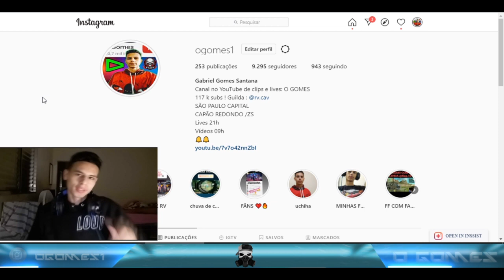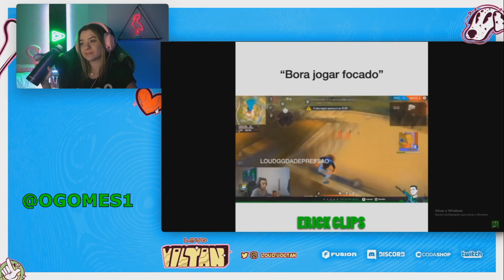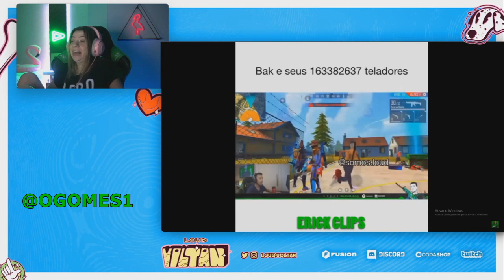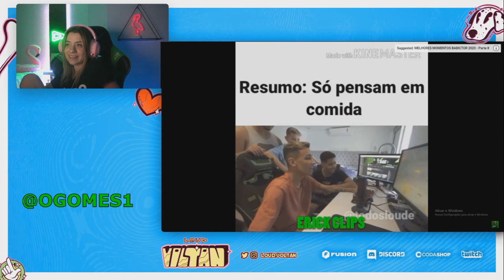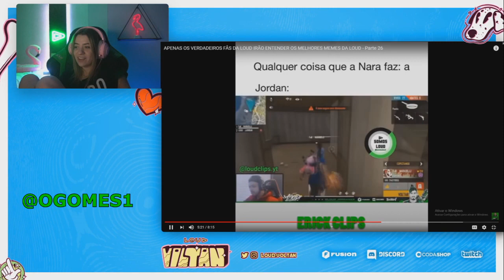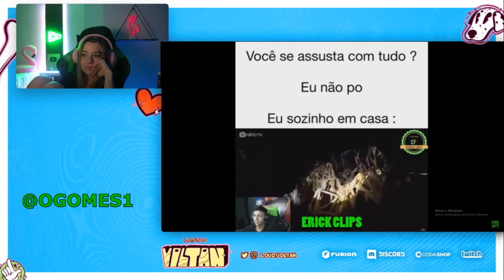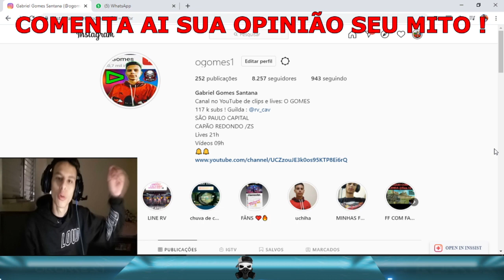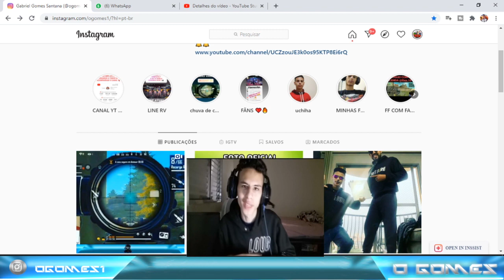VOLTAN REAGINDO AOS MELHORES MEMES DA LOUD !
MEU CANAL DE REACHTS : @GOMESRP

LOUD VOLTAN REAGE AOS MELHORES MEMES DO FREE FIRE !
TENTE NÃO RIR LOUD !

SÓ OS VERDADEIROS FÃNS DA LOUD VAI ENTENDER

MELHORES CLIPS DE FREE FIRE E YOUTUBERS DE FF VC ENCONTRA AQUI !

DEIXA SUA OPINIÃO NOS COMENTARIOS !